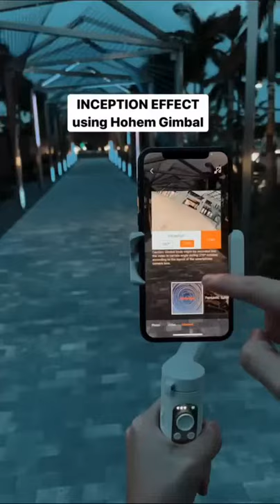Tutorial seni Photography || PhotoTrick #3